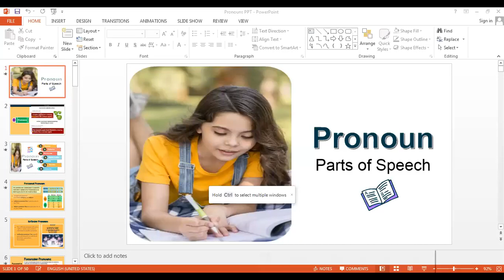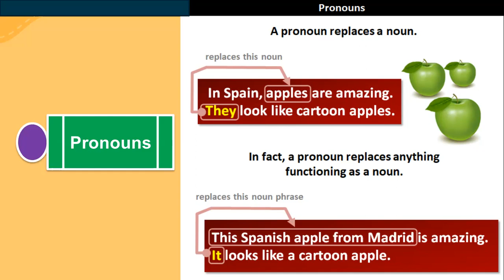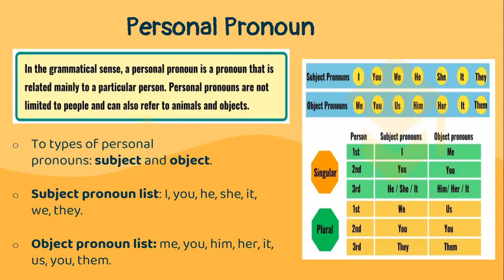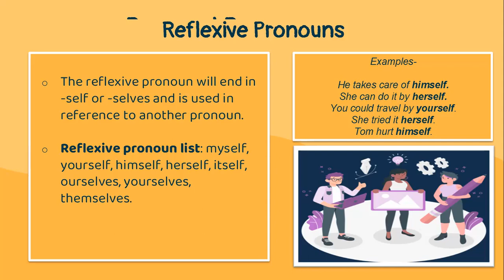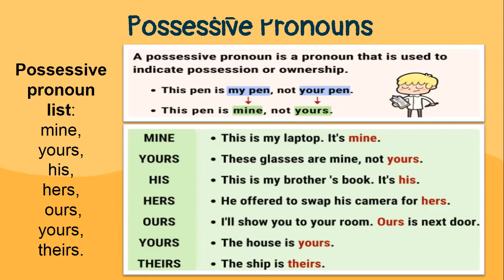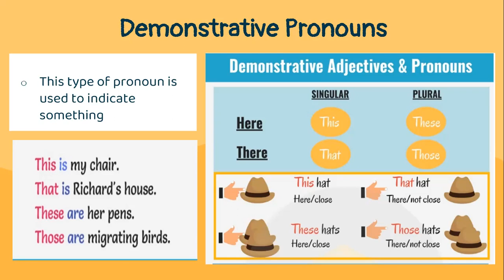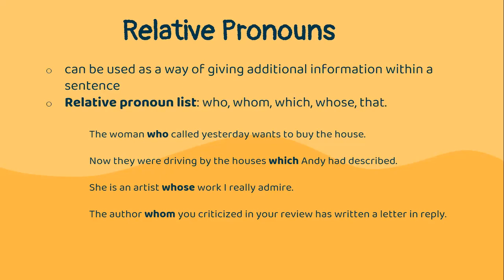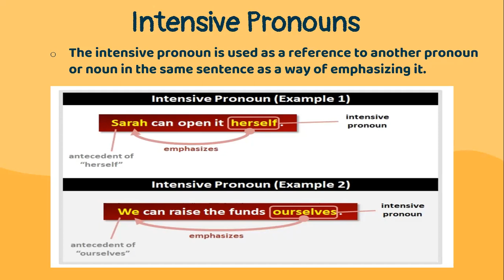Pronoun II Types of Pronoun II Easy English II Use of Pronoun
Pronouns replace nouns. A different pronoun is required depending on two elements: the noun being replaced and the function that noun has in the sentence.